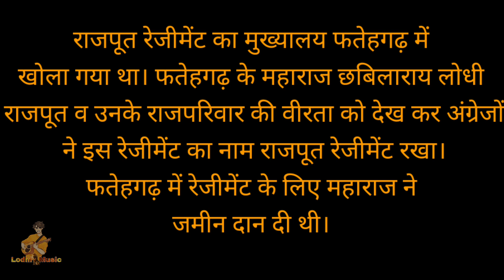राजपूत रेजीमेंट क्यों बनी | Rajput Regiment history Fact | Indian Army | Lodhi music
ये वीडियो हमारी फैक्ट सिरीज की 9th वीडियो है। बहुत गौरवशाली फैक्ट है ।
धन्यवाद 🚩

हमसे जुड़ें

Lodhi reaction kshatriya -